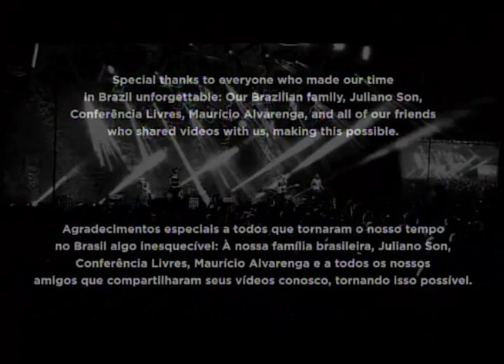Galeria Clip - The Digital Age / Fernandinho - BR - (bloco 2 de 2) 19-06-2015